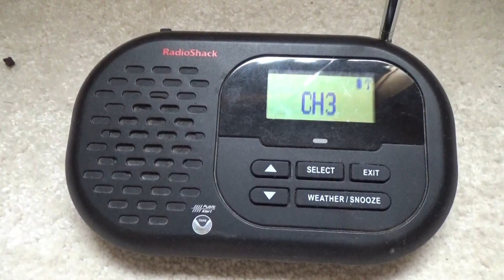(MISSED EAS) Severe Thunderstorm Warning - 09/07/21 (EAS #2,418)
KHA47 Baraboo, WI.